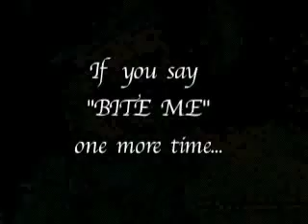Bite Me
My neighbor's kid made a comment which I took out of context for my amusement.